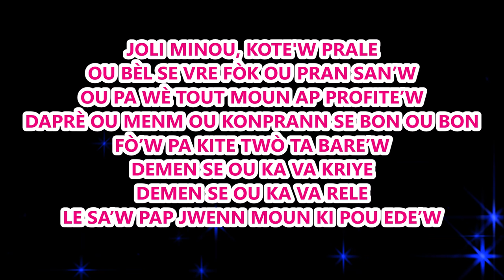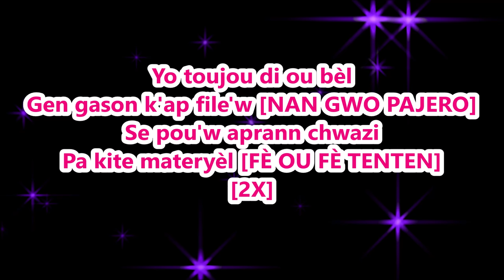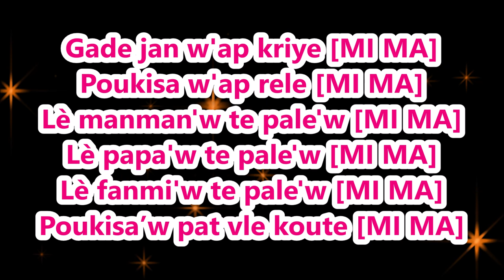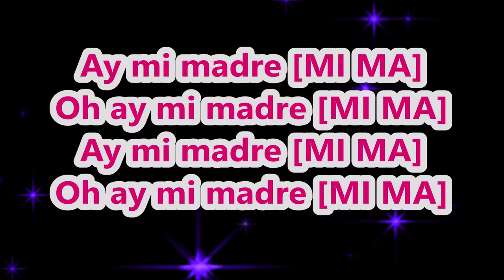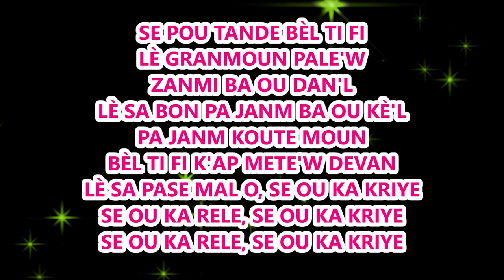Dieudonné Larose - Jolie Minoue Lyrics (Pawòl)